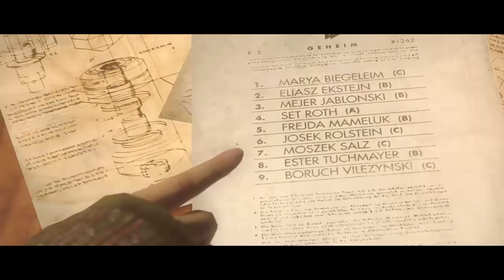Wolfenstein®: The New Order - Walkthrough Part 9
Wolfestein The New Order Walkthrough Part 9